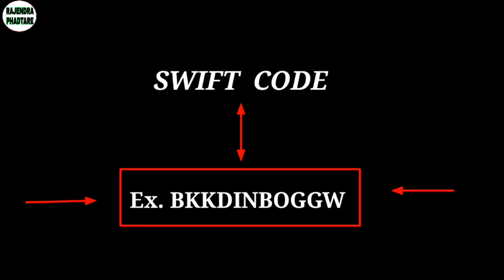what is swift code / BIC code / bank swift code What is swift code ?